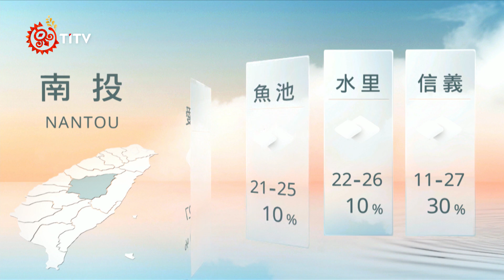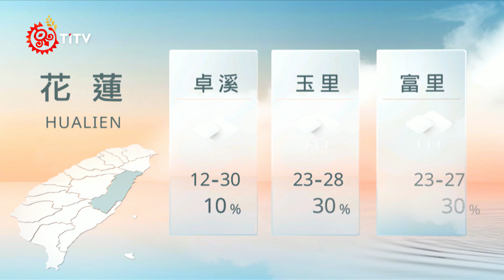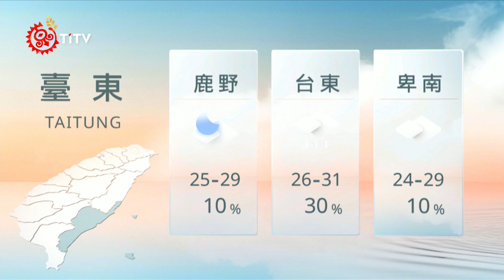07101200 山海氣象｜每日熱點新聞｜原住民族電視台